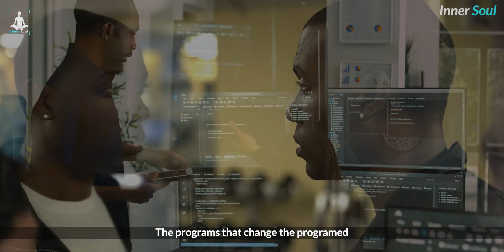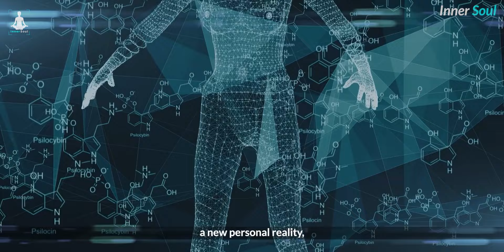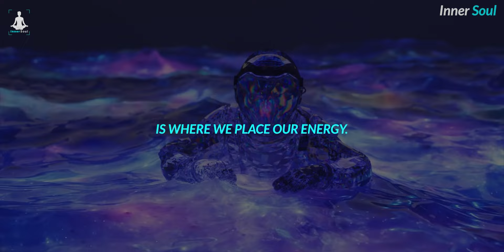Joe Dispenza - Try It For 15 Days! You won't Regret It | Habit Of Ultra Wealthy For 2024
Emotional mastery is a very important subject. On this video Dr Joe Dispenza answering questions on how to control your emotions, so that people can control thein life and consequently alter the results they're producing.

Stay with winners and quit being a victim!

About Joe :

Dr. Joe Dispenza is an international lecturer, researcher, corporate consultant, New York Times bestselling author,

and educator who has been invited to speak in more than 33 countries on 6 continents.

As a lecturer and educator, he is driven by the conviction that each of us has the potential for greatness and unlimited abilities.

Expect miracles and a complete transformation in your life. We strive to create the very best conscious expanding material to help empower our viewers and help you reach your highest and best version of yourself. We create videos from various teachers from all over the world helping to empower and inspire through the law of attraction, neuroscience and quantum science.